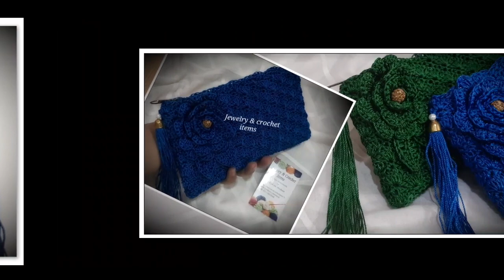Simple & Easy Crochet Hand Clutch👛